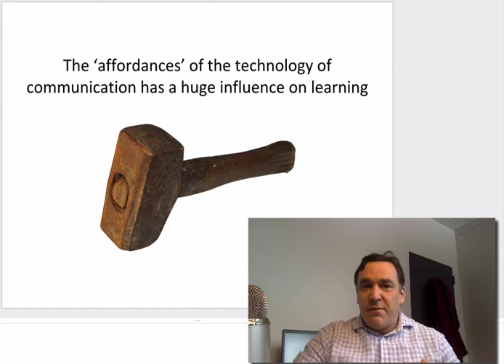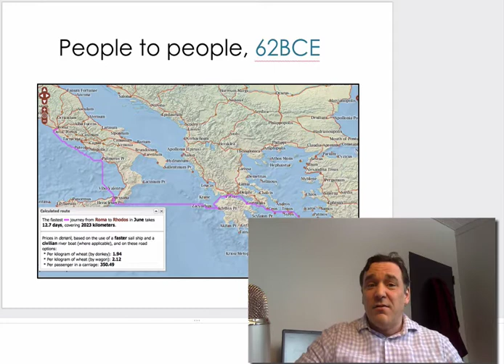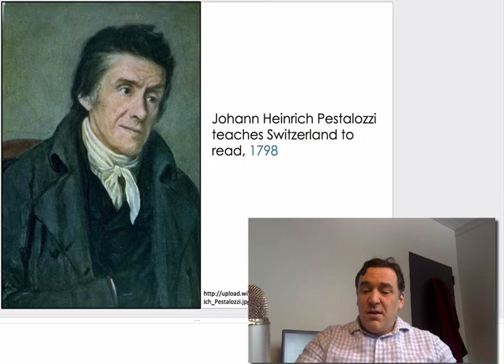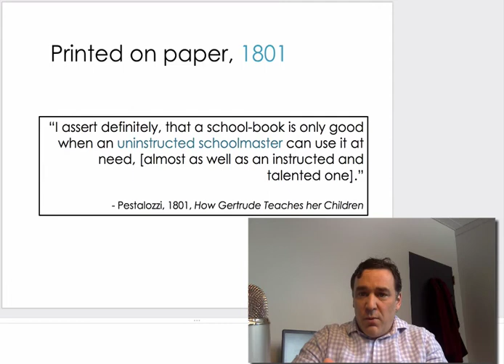Digital Practices intro - The impact of technologies on learning (VERY BRIEF historical view)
This short talk introduces the idea that the technologies we've used for education have a huge impact on what it means to learn and how we can go about doing that. It's the first topic in a digital practices course being offered in the PEI Department of Education